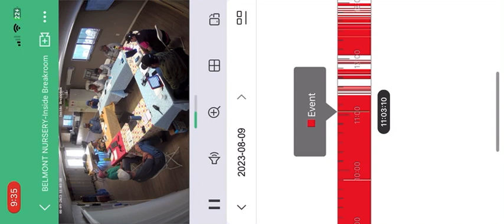Hikvision HikView remote playback from phone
Protec Security of California offers 4K resolution playback from your smartphone. Simply log into your site, select the time and date, and click the camera you want to play back. Within seconds you can view and save your security camera footage directly to your phone. You can zoom in on the video for closer angles, share your video with the police through air drop, and much more.

If your home or business is in the Central Valley or any part of California we will design a system that’s right for you!